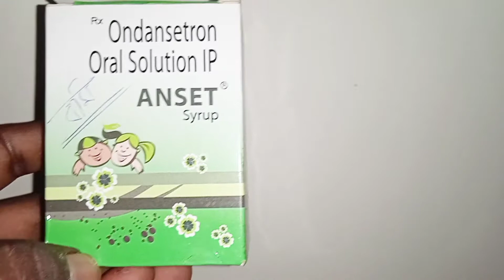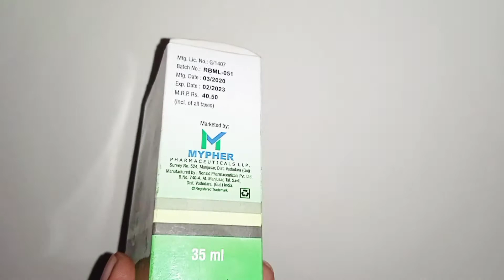ANSET syrup Kaise aur Kyon istemal Kiya jata hai